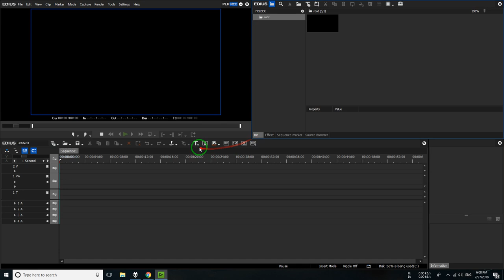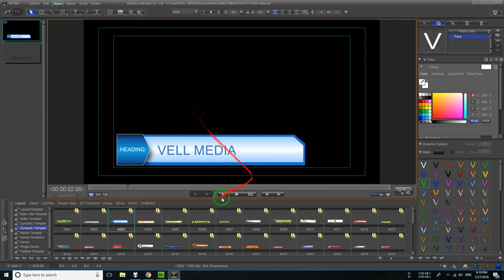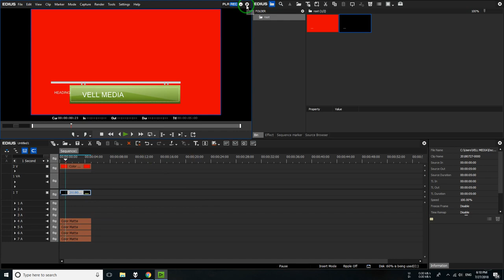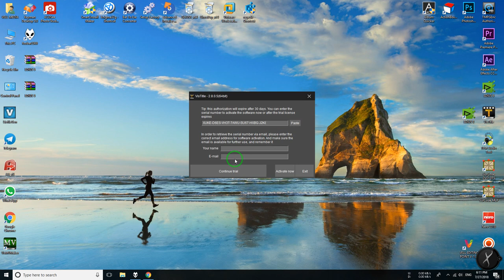Edius Pro 8.53 and 9.20 ( VisTitle 2.8 Free Trial version ) 10000 Free 30 Days only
Edius Pro 9.20
Edius Pro 8.53

VisTitle 2.8
VisTitle 2.8 Free Trial version
10000  %   Free 30 Days only

Download Link

The 30-day free trial SN -

XUKE-D6ES-VH3T-7AWU-SU67-HXBG-J2KI